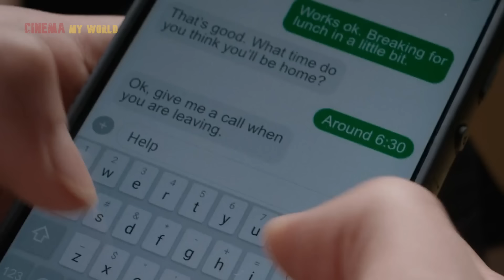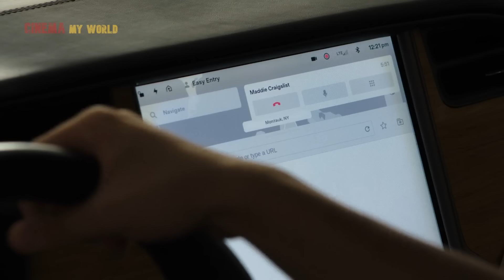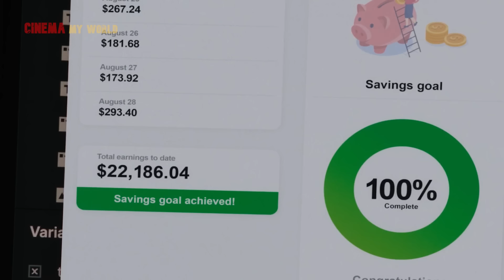Elder Girl appointed to teach Life lessons to Young Boy! Movie Explained in Telugu | Cinema MyWorld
అతని అమ్మ నాన్నలే  ఆమెకు జాబ్ ఇస్తారు ! Movie Explained in Telugu | Cinema My World |
Movie Explained in Telugu | Comedy Drama Cinema My World |